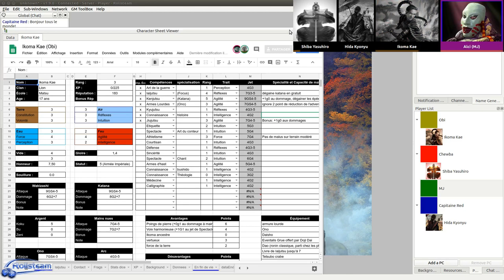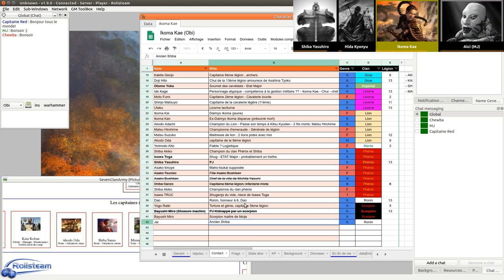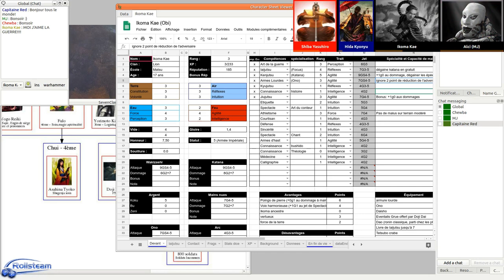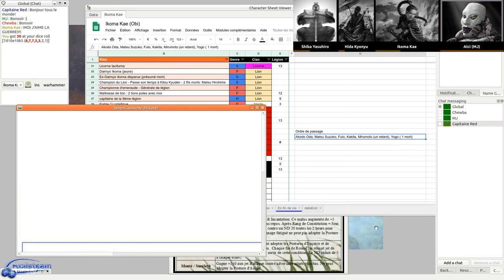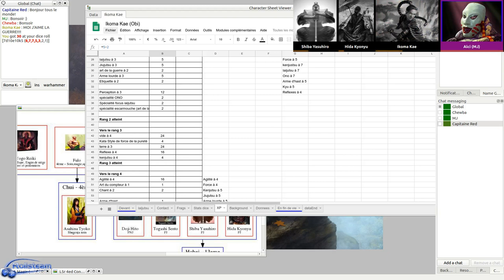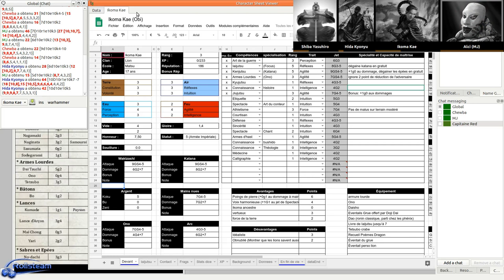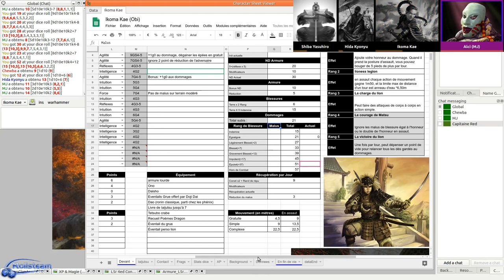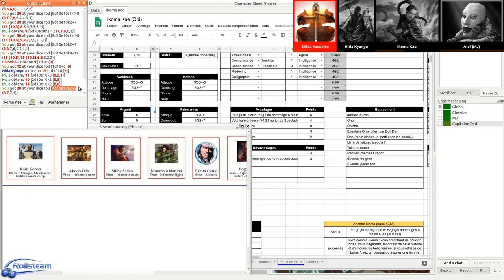JDR - 13ème Légion - Épisode 16 - L'armée quitte Rokugan - Rolisteam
Description:
L'armée quitte les terres du phénix pour de l'aventure...: